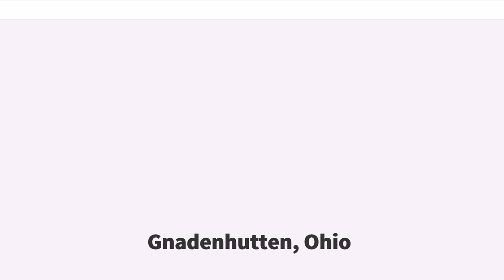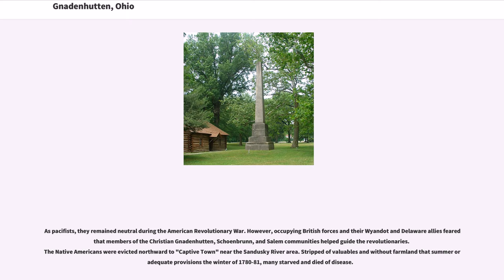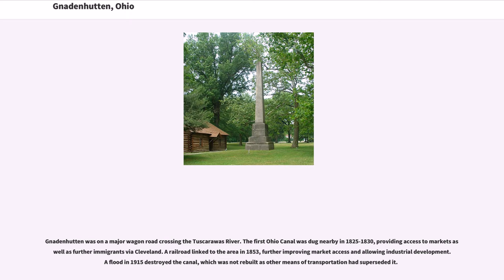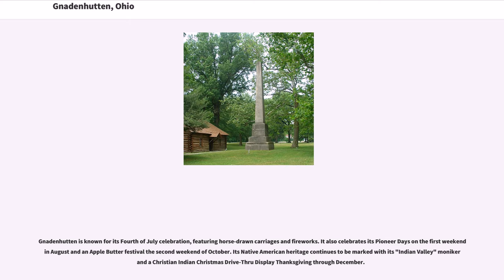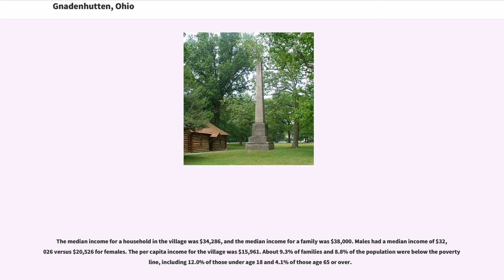Gnadenhutten, Ohio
Gnadenhutten ( ) is a village located on the Tuscarawas River in Tuscarawas County, Ohio, United States and is Ohio's oldest existing settlement. The population was 1,288 at the 2010 census.

Tribes of Christianized Lenni Lenape people had settled at Schoenbrunn nearby, founded months earlier by missionary David Zeisberger. On July 4, 1773, a baby boy was born to the Roth family, becoming the first white child known to be born in the Ohio territory. This community, originally led by the Christianized Mohican chieftain Joshua (who died August 1 of the following year), had grown to about 200 persons by 1775.

As pacifists, they remained neutral during the American Revolutionary War. However, occupying British forces and their Wyandot and Delaware allies feared that members of the Christian Gnadenhutten, Schoenbrunn, and Salem communities helped guide the revolutionaries. The Native Americans were evicted northward to "Captive Town" near the Sandusky River area. Stripped of valuables and without farmland that summer or adequate provisions the winter of 1780-81, many starved and died of disease.

While the British imprisoned Rev. Zeisberger at Fort Detroit, authorities allowed about 150 Lenape to return to their old town to gather the harvest and supplies stored there. However, Pennsylvania militia led by David Williamson, following the deaths of settlers by other tribes a few weeks earlier, came to the resettled town in March 1782, and tricked the Indians into giving up their weapons. Ninety-six innocent Lenape men, women, and children spent the night in song and prayer knowing they would be slaughtered the following morning. On March 8 the Pennsylvanians committed the Gnadenhutten massacre and burned the appro...